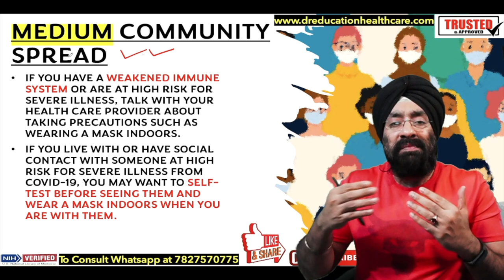When Should you wear a MASK & When NOT | Covid 19 - May 2022 | China Lockdown | Dr.Education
* 1 year in Medical ICU.
* 1 year in Emergency & Casualty.
* 3 months each in Surgery, Neurology, Pediatrics and Family medicine.

Thanks & Regards
Dr.PARAMJEET SINGH